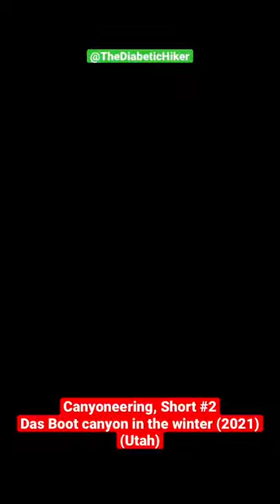Canyoneering, Short #2, Das Boot canyon in the winter (2021)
Canyoneering Das Boot (Zion NP), on a cold winter day in early 2021. Dry suits are absolutely needed for this cold canyon. It’s quite cold even in the dead of summer!  This isn’t a “hike”, you need ropes and technical gear to go through this slot canyon in the winter, not to mention thermal protection.
Drysuits: Level 6, Emperor.